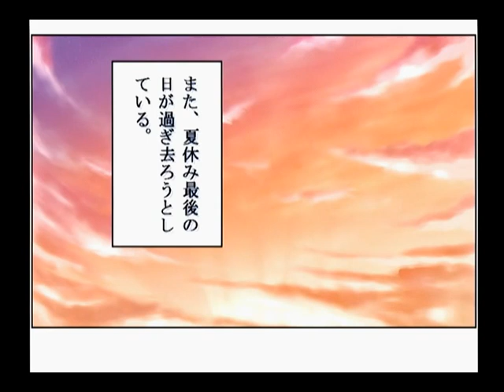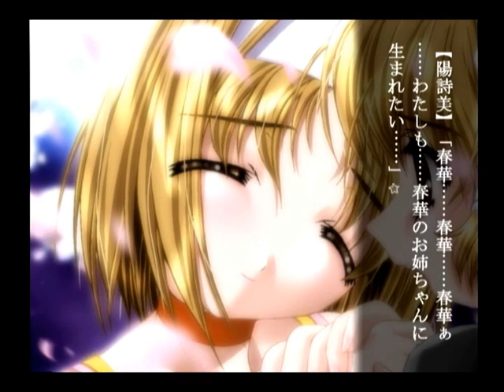【DC】パンドラの夢 ‐二人‐ 初見プレイ Part８ ～お姉ちゃんは・・・帰れないよ 【スタートオンゲームズ】【スタゲー】【JAPAGE】